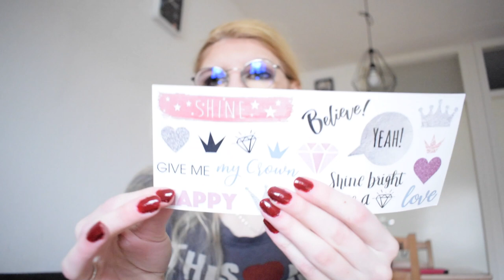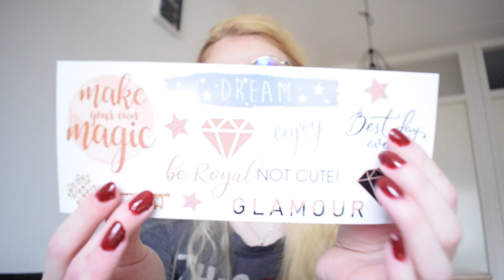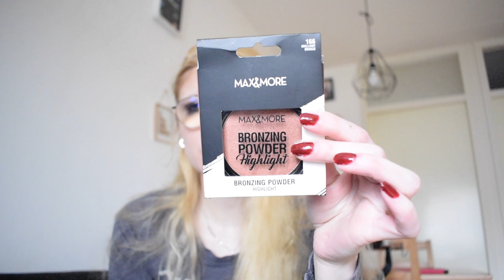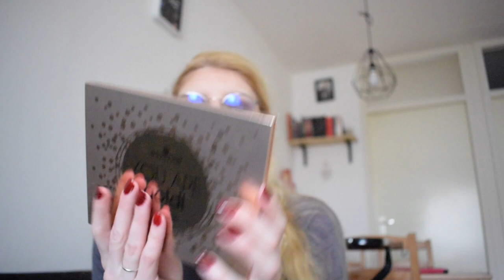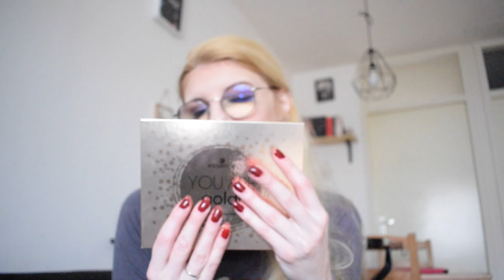Favorieten producten Januari 2020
Ik laat mijn favorieten producten van Januari zien.